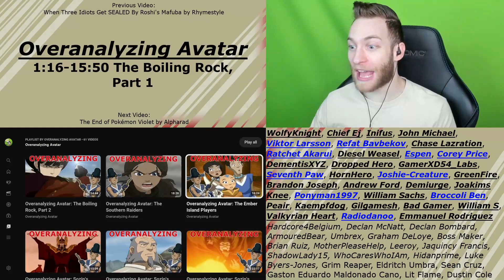SHE CAN DO IT BUT HE CAN'T! Reacting to "Overanalyzing Avatar: The Boiling Rock, Part 1"